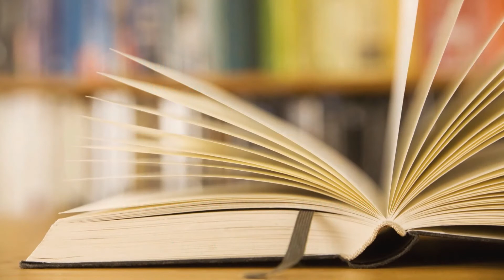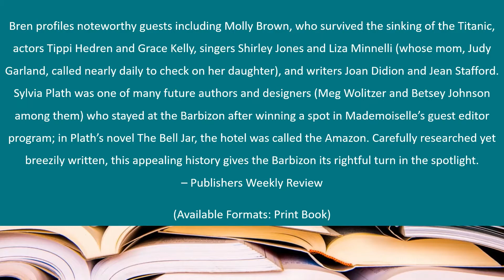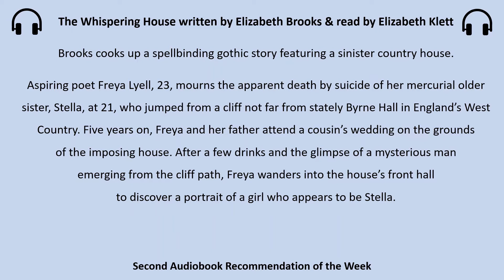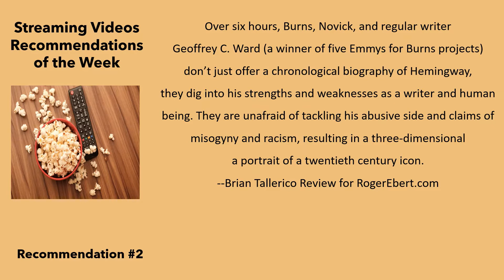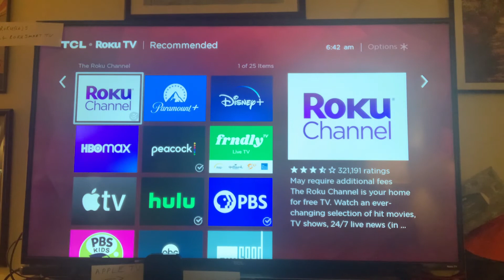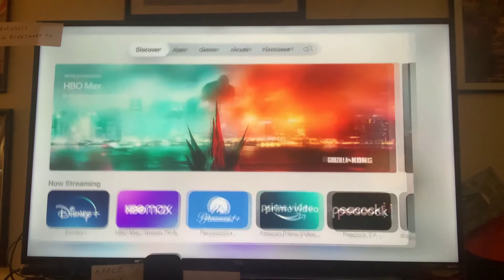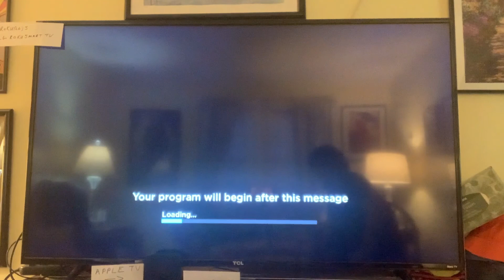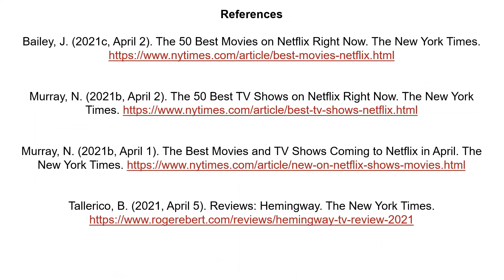Library Connections April 9, 2021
Library Connections is a short weekly videocast, hosted by SSCL librarian Linda Reimer. Linda will offer tips on eBooks, videos and audiobooks for your enjoyment, sprinkle in a little humor, and offer a tech tip of the week, all in about 20-30 minutes. Join Linda and get connected to your next read! Each week the newest video will premiere an 1:00PM on Friday afternoon. See this week’s Library Connections, and every past week’s show, here on the Library’s YouTube channel.